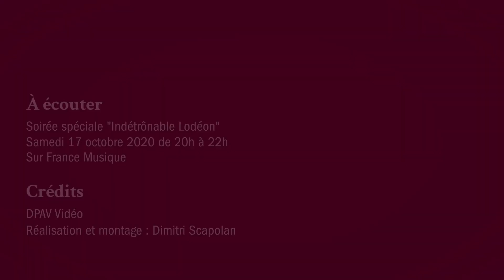Beethoven : Trio avec piano n° 3 en do mineur, op. 1 n° 3 (Trio Sora)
Le Trio Sora interprète le Trio avec piano n° 3 en do mineur, op. 1 n° 3 : 1. Allegro con brio de Ludwig van Beethoven. Extrait de la soirée « Indétrônable Lodéon » du samedi 17 octobre 2020, en public du Studio 104 de la Maison de la Radio à Paris.